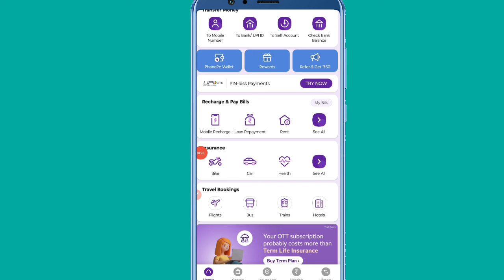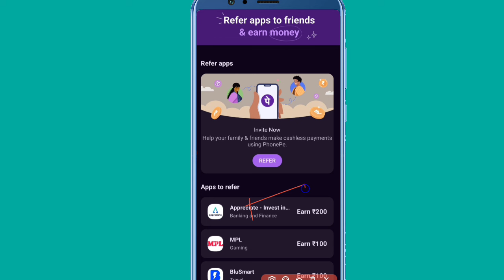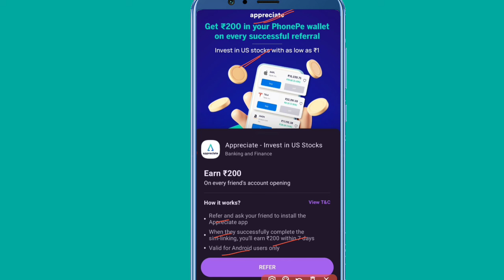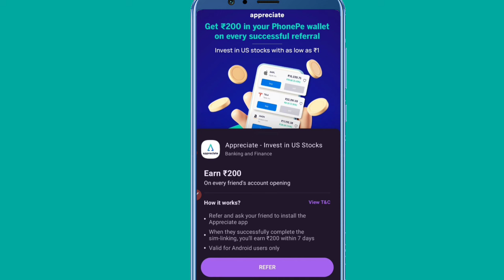Phonepe ₹200 Cashback Offer | cashback offer today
Your Quresh :-

phonepe cashback offer today
cashback offer
phonepe me cashback kaise milta hai
phonepe cashback kaise milta hai
phonepe offer
phonepe cashback
cashback offer
phonepe cashback
new cashback
new cashback
best cashback application
cashback offer 2024
new offer cashback
phonepe offer
today offer
offer today
phonepe me cashback kaise milta ha
phone pe cashback kaise liya jata hai
cashback offer today
phonepe cashback 2024
phonepe upi lite 50 cashback
upi cashback offer today
phonepe cashback
phonepe par cashback kaise milta hai
phonepe se cashback kaise milta hai
phonepe se paise kaise kamaye
cashback offer